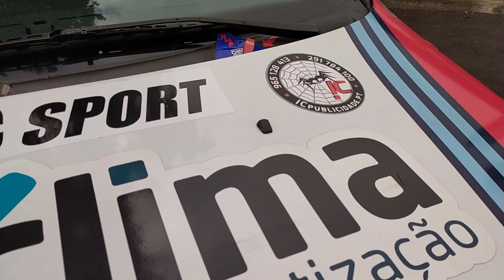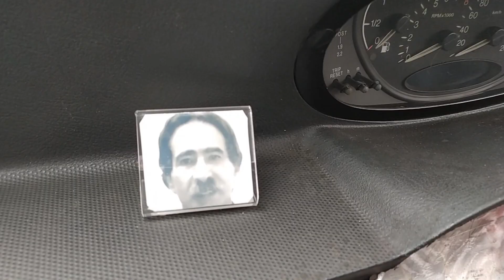Bruno Moniz Team Go 33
De volta á Estrada Bruno Moniz com Apoio de Wrc Madeira
Team Go 33 .
Obrigado pelo Apoio .
Subescreve o Canal .
Go Virtual